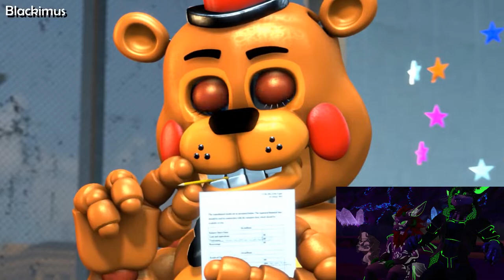WyldFyr and friends React : Slice of Life - Episode 4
Hello everyone ! WyldFyr here, with another video
Today, we'll be reacting to the Five nights at Freddy's series from Blackimus : Slice of Life. This time no special intros since it's not really needed.

I personally watched the whole series a lot but that's way better by sharing it with friends and the cast from the react series of the scratched universe for the fourth episode, i'll be with The Nightmare Emperor aka Col and Robroman aka Rob.

With all that said, i hope you enjoy the video~